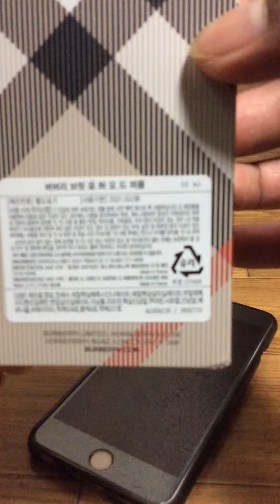Buka kardus parfum Burberry